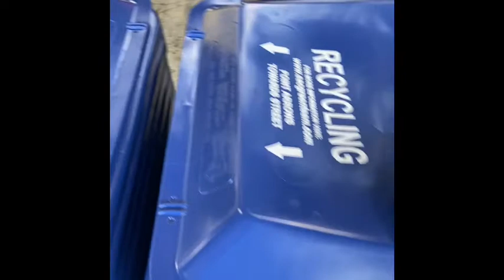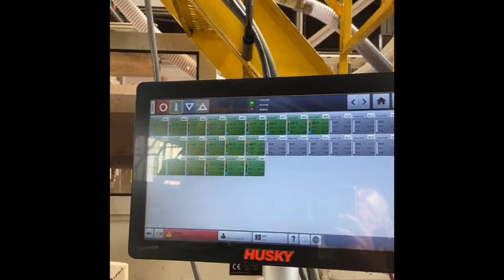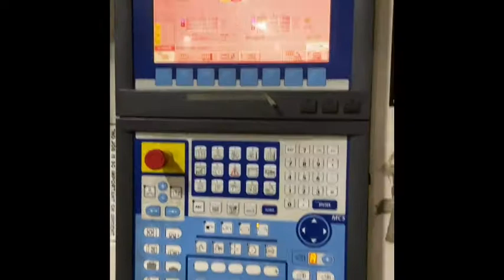Rehrig LA Virtual Tour